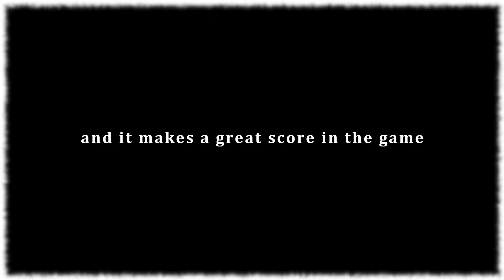WOWP 2.1.2.0 | RU server ProblemGamer | mega score on TU-1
Piękna walka na samolocie premium RU-1 - 7 poziom.

Muzyka:
- nie jestem twórcą muzyki z podkładu. Użyłem jej w celu promocji jej autorów: